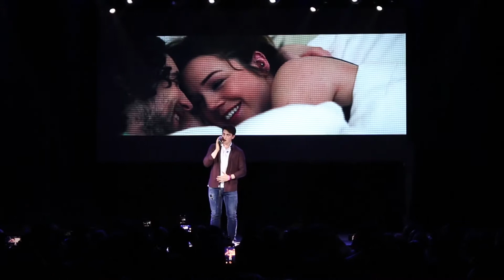ESPreParty Madrid 2017 | Irlanda - Brendan Murray - Dying to try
Actuación de Irlanda en la Eurovision-Spain PreParty 2017